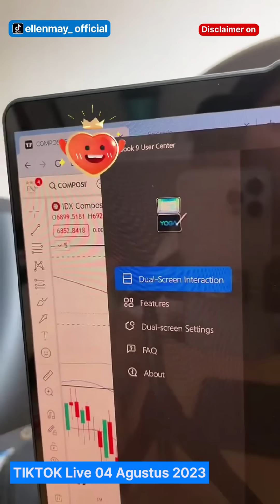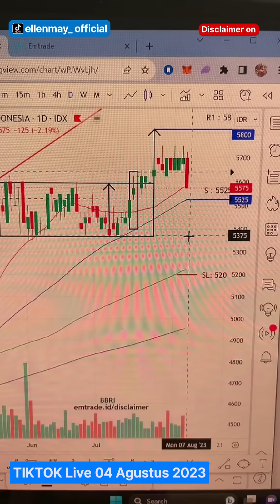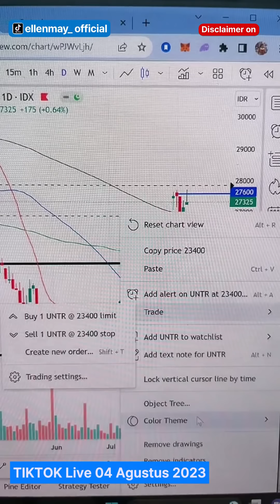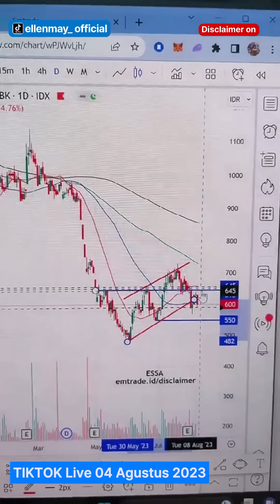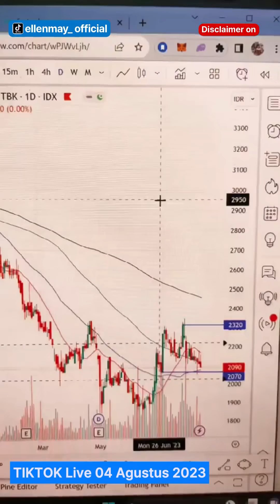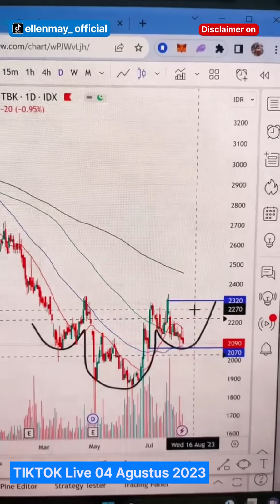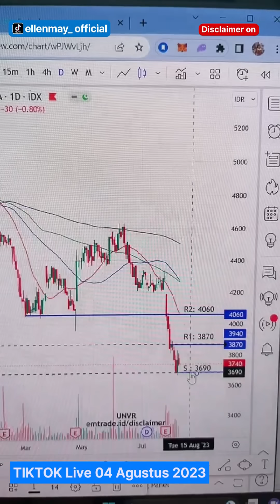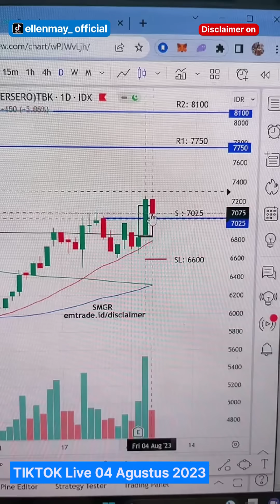IHSG Koreksi, Saham Properti Beraksi